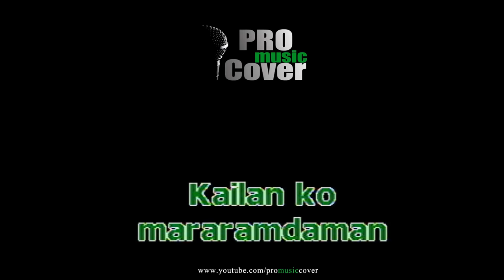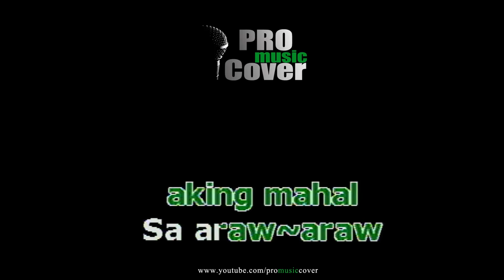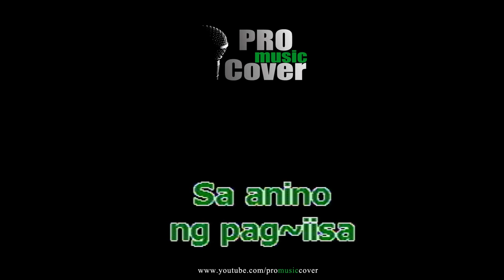Kailan - ERASERHEADS (KARAOKE)